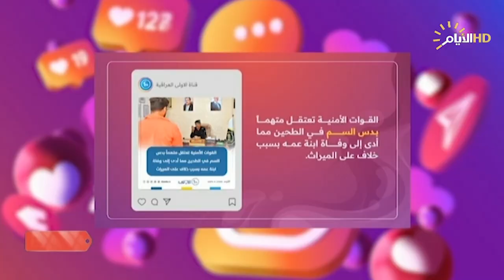"سم في الطحين!".. خلاف على الميراث يتسبب بجريمة قتل غريبة و"ETAG" يتعمق في التفاصيل